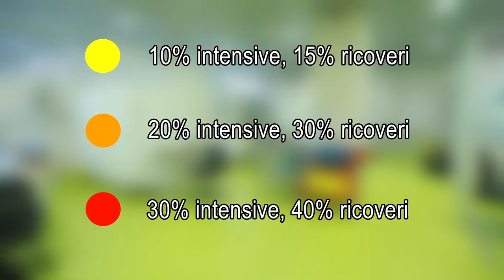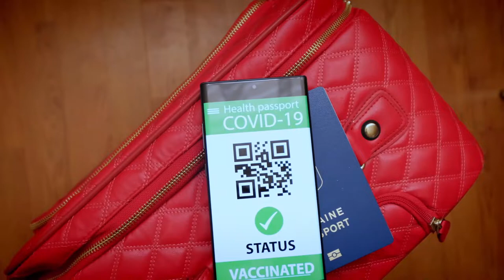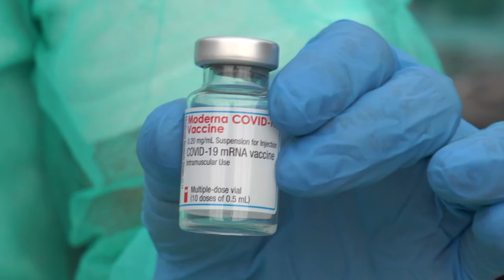Decreto Covid. Le perplessità di Marsilio sul Green Pass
Nuovo decreto firmato dal premier Draghi. Tra le novità, nuovi parametri per le zone a colori e il green pass, il certificato di vaccinazione per entrare nei luoghi al chiuso, "Così il green pass non funziona", ha detto il governatore abruzzese Marco Marsilio